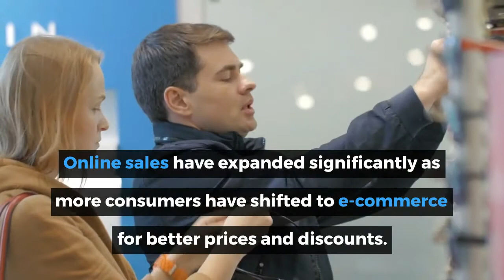Global Eyewear Market by TechSci Research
The global eyewear market is expected to reach USD111.12 billion by 2026F, growing at CAGR of 5.83% during the forecast period. The global eyewear market is being driven by rising population, economic development, and consumer purchasing power. Most people experience vision problems at some point in their lives. Some are minor and go away on their own, while others are simple to treat at home. Others require the care of a specialist and prescription glasses to cure and overcome the problem. Furthermore, the growth is highly driven by the popularity of sunglasses as well as a rising sense of fashion among people. The market has been growing as diseases such as cataracts, myopia, and hyper myopia are becoming more common, and eye specialists prescribe spectacles after diagnoses to provide clear vision. As adults and children spend more time on digital screens, eyewear has become a daily requirement.

The global eyewear market is segmented into product type, end user, distribution channel, region and company. In terms of product type, the global eyewear market is further segmented into sunglasses, spectacles, contact lenses, sports eyewear, and others (safety and protection eyewear). Among these, sunglasses have accounted for the majority of market share in the global eyewear market which was around 42% in 2020 and is expected to continue its dominance during the forecast period as sunglasses are fashionable and protect the eyes from sun damage and conjunctivitis. People have different pairs of sunglasses for various occasions. Contact lenses are the fastest-growing product type segment as they provide a natural field of view, have no frames to obstruct vision, and greatly reduce distortions. Also, unlike glasses, they do not fog up or cause glare.

In terms of distribution channel, the global eyewear market can be segmented into specialty stores, supermarkets/hypermarkets, multi-brand stores, online channels, and others (counter shops, make-up & beauty stores, etc.). Among these, specialty stores have accounted for the majority of the share in the global eyewear market in 2020 and will continue to dominate the market throughout the forecast period. Nowadays, Online sales have expanded significantly as more consumers have shifted to e-commerce for better prices and discounts, convenience, and a wider product selection, including private label by big e-tailers.

The major players operating in the global eyewear market are EssilorLuxottica, Johnson & Johnson Services, Inc., The Cooper Companies Inc., Alcon Vision LLC, Fielmann AG, Bausch Health Companies Inc., Carl Zeiss Meditec AG, Safilo Group S.p.A, De Rigo Vision S.p.A and others. To remain competitive in the market, eyewear companies are focusing on developing unique marketing strategies and using updated technology to enrich customer experience and to remain competitive in the global eyewear market. They are differentiating their product and are communicating their unique selling proposition through different mediums to the consumers. They are also positioning their brand in such a way to create trust among consumers. Essilor International SA and Luxottica Group S.p.A have completed their merger and created one of the largest players in the eyewear industry. After merger, the company named itself as EssilorLuxottica. Moreover, many major companies are developing advanced techniques and launching new eye wears to stay competitive in the market.